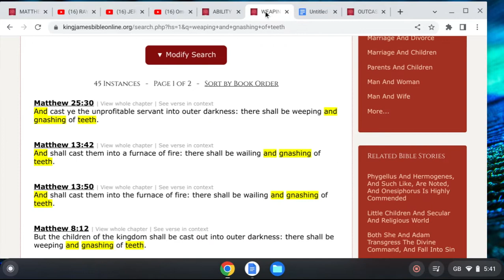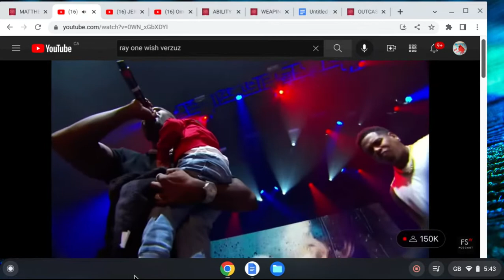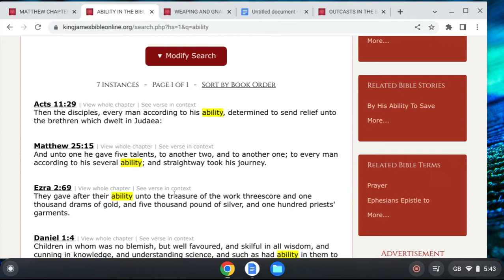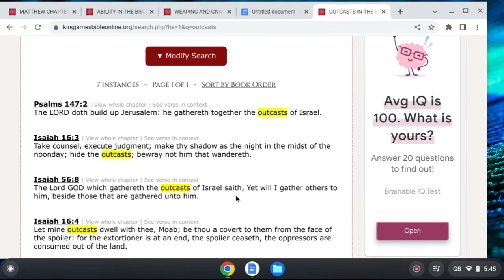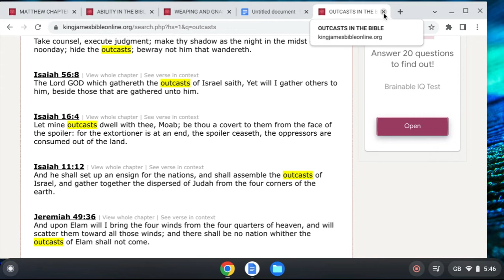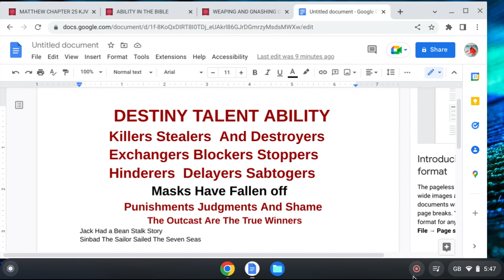JUDGEMENTS OF GOD ARE UPON: DESTINY-TALENTS AND ABILITIES -KILLERS,STEALERS & DESTROYERS